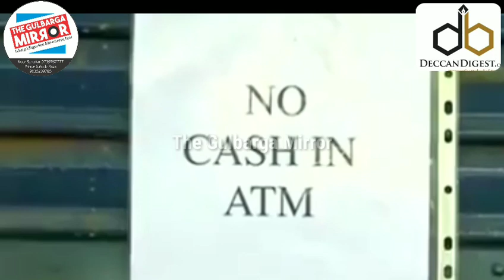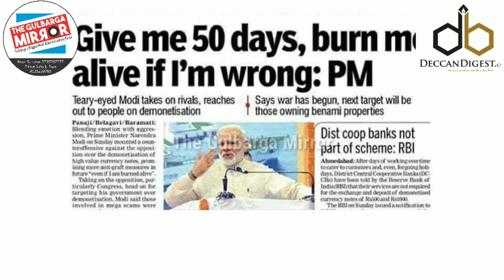Public Review on "Happy Bithday Note Bandhi" in Gulbarga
Public Review on "Note Bandhi".

Is Note Bandhi Successfull or Failure!

Asked to People's of Gulbarga.